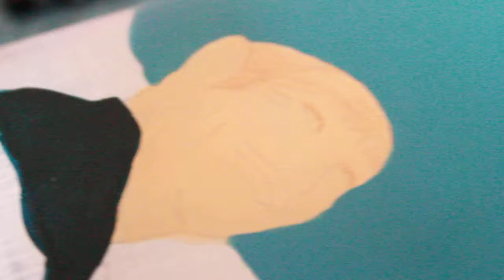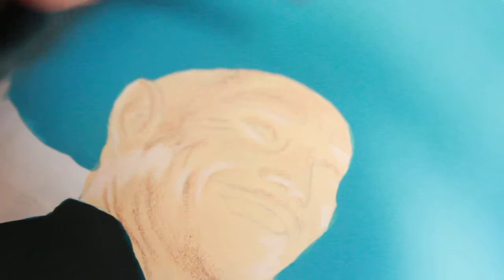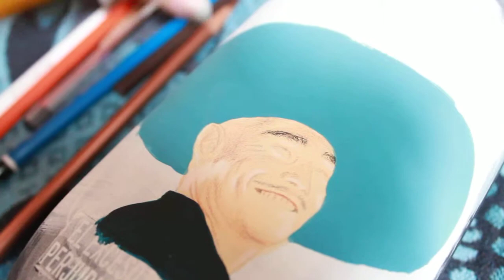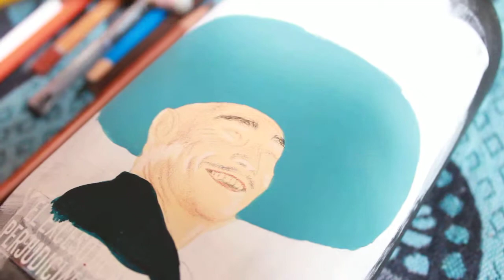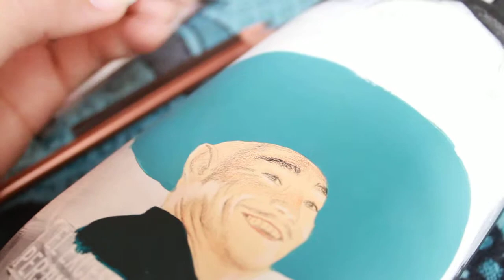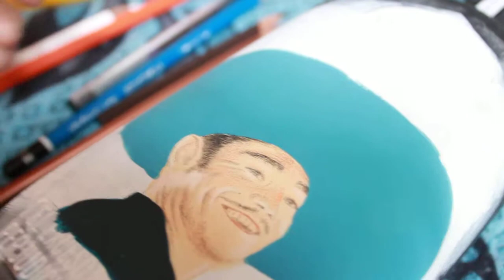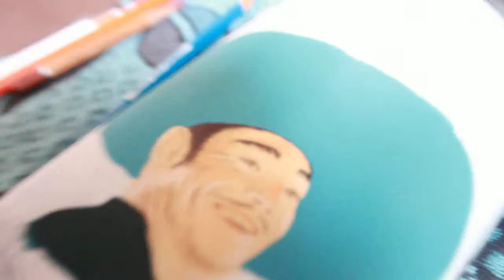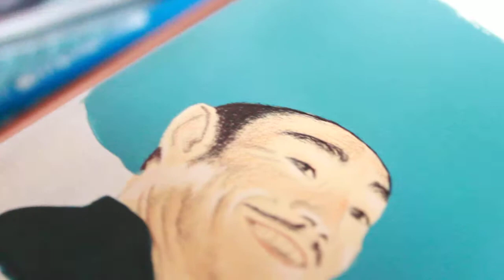Javier Solís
Proceso de retrato sobre botella de tequila:
vinilo, sepia, sanguina, lápiz 8B, prismacolor PC938, PC918, PC951 Y PC946, bolígrafo negro.

Grabado el 2 de Abril de 2015 a las 14 horas (jueves santo)

Es complicado enfocar bien mientras se dibuja con una mano y se sostiene la cámara con la otra... no tengo programa de edición de video así que no encontré manera de añadir una foto del dibujo ya terminado, la cámara detuvo la grabación a los 17 minutos, por eso no está el proceso completo, al subirlo sin editar perdonen desenfoques, sonidos y movimientos que resulten incómodos.